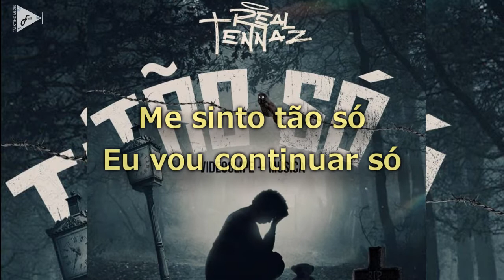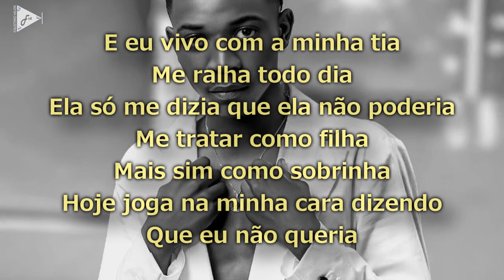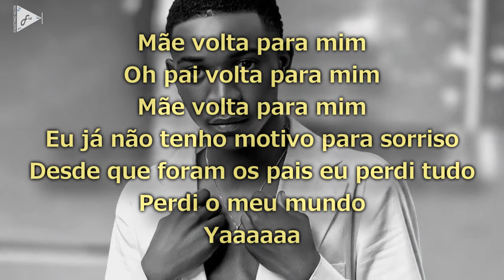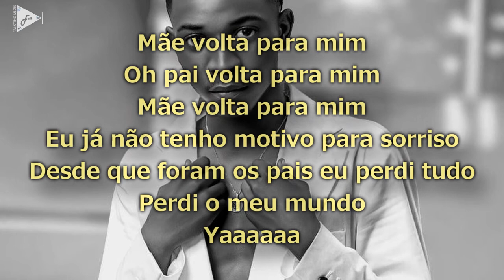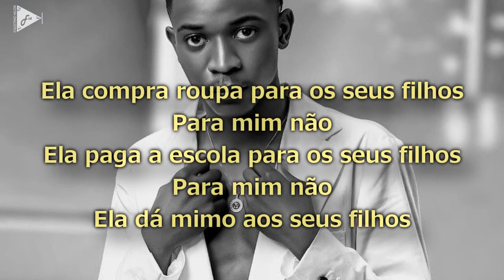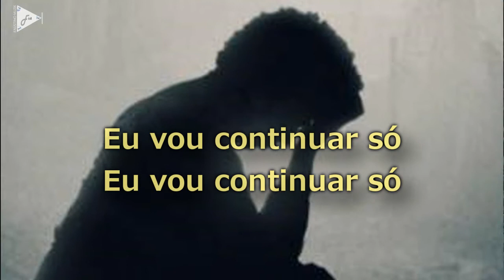Letra Tennaz Tão Só (Letra Video official)Tannaz musica + letra 2022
Tão só é o novo tema da música de tennaz, que é o músico que esta apartir varios palcos no momento, hoje 18 mar tennaz decideu disponiblizar para seus amantes e fâ da música  a sua música  mais recente, Tão só é uma música que conta uma historia muito triste, e muito realista que tem sempre acontecer hoje em dia,que fala de jovens que perdem seus país, e é o obrigatoriamente viverem cons seus tios e tias,  a nova música que já esta disponivel o seu video e a sua exelente Letra. aqui tú desfrutes de boas músicas @Faustino_muzik então ove o melhor da música R&b.